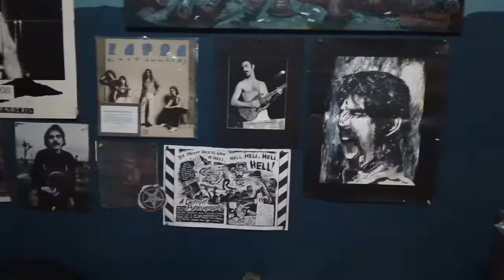bob's daily life2